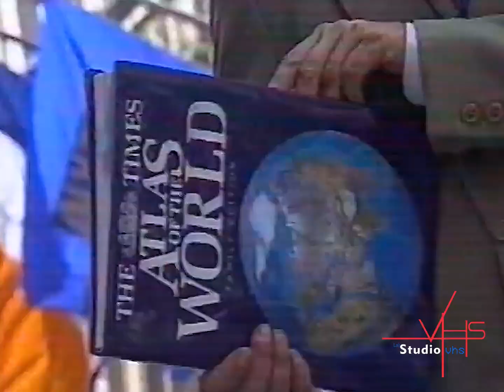Livro Atlas Word! Propaganda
- Limpeza VHS
- Digitalização de fitas studiovhs!vhs